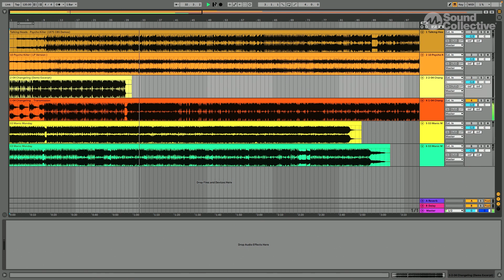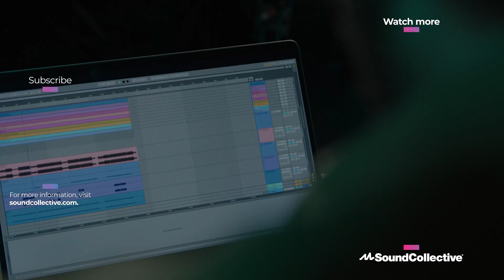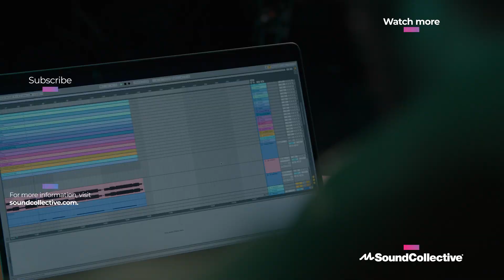Acoustic vs. Electronic Music Demos | When Is A Demo Complete? with Peter Matson | 4 of 5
In this lesson, Peter highlights the differences in musical styles and how that might affect the demoing and finishing of the recording.

Do you want to learn more about demoing? Enroll in From Demo to Drop with Peter Matson